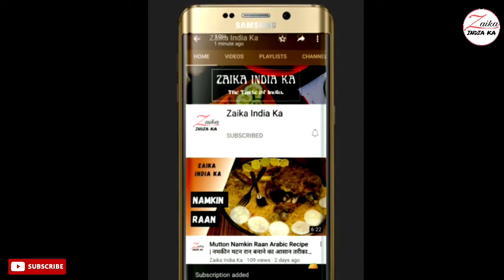Instant Rava Modak Recipe | रवा मोदक रेसिपी | Semolina Modak with condensed milk | Zaika India ka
How to make semolina modak
easy recipe for making semolina modak
simple recipe for modak

सामग्री
3 बड़े चम्मच घी
1 कप रवा
1 कप दूध
100 ग्राम चीनी
2 बड़े चम्मच सूखे मेवे
1/4 छोटा चम्मच इलाइची पाउडर

Ingredients
3 tbsp ghee
1 cup rava
1 cup milk
100 grams sugar
2 tbsp dry fruits
1/4 tsp cardamom powder